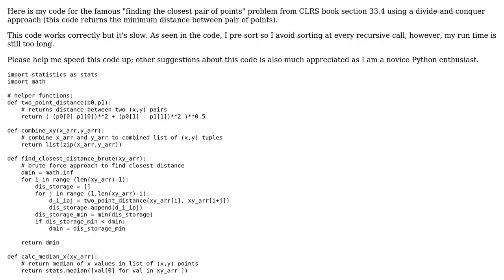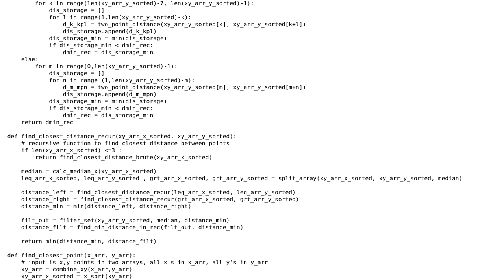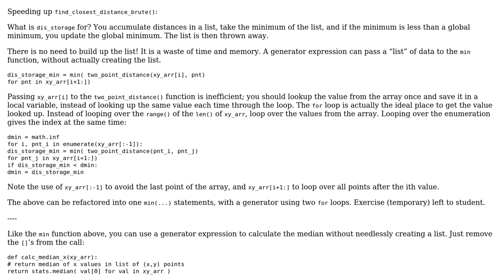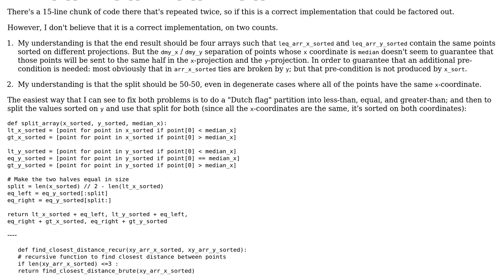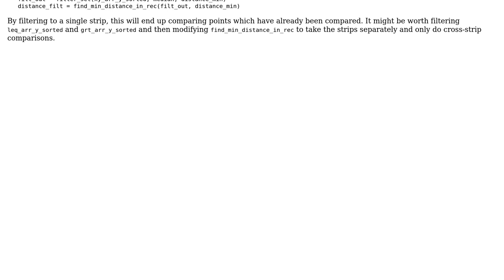Code Review: Finding the closest pair of points divide-and-conquer (2 Solutions!!)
Code Review: Finding the closest pair of points divide-and-conquer

With thanks & praise to God, and with thanks to the many people who have made this project possible! | Content (except music & images) licensed under CC BY-SA | Music | Images & others | With thanks to user Peter Taylor user mghah user Jamal user AJNeufeld and the Stack Exchange Network Trademarks are property of their respective owners. You are responsible for your own actions.